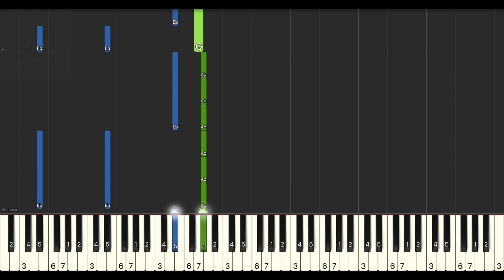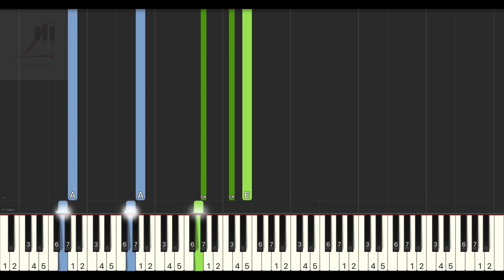A-Lin 天亮之前 Dusk Till Dawn 影集 八尺門的辯護人 主題曲 鋼琴教學 Synthesia 琴譜